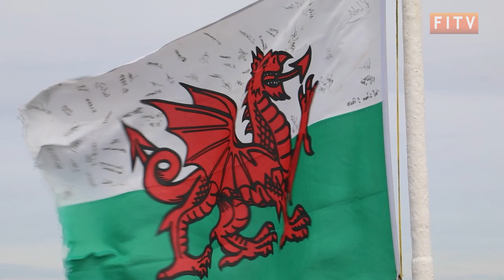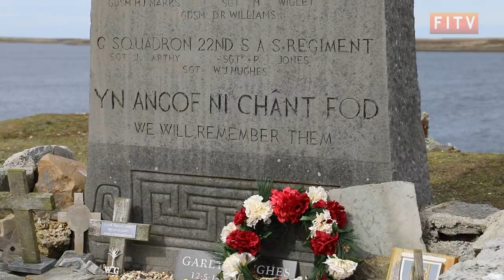Veteran Welsh Guards Visit Fitzroy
On a recent visit to the Islands, veterans of the Welsh Guard visited Fitzroy to pay their respects to those who died during the Falklands War. The 11 veterans came to the islands for an eight-day trip to visit some of their old positions and several memorial sites.

We spoke with one Veteran, Lenny Price, as he reflected on his memories during the gathering.